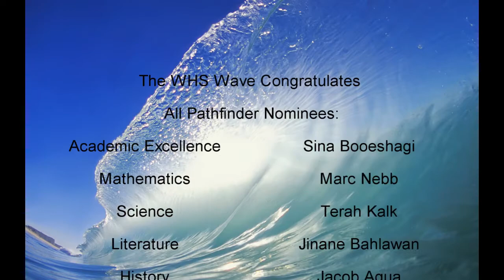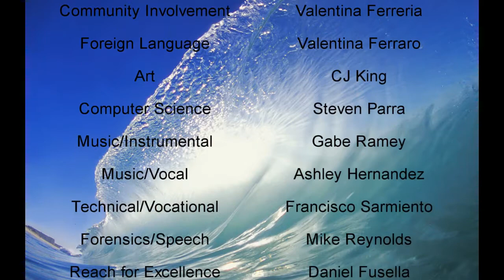Pathfinder Nominees 2013| WHS Wave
A small taste of what Wellington High School's 2013 Pathfinder Nominees are like!